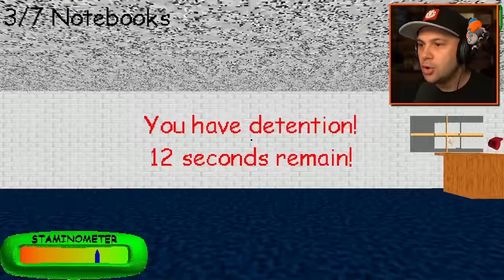Principal Gave Baldi Detention to HELP Me!